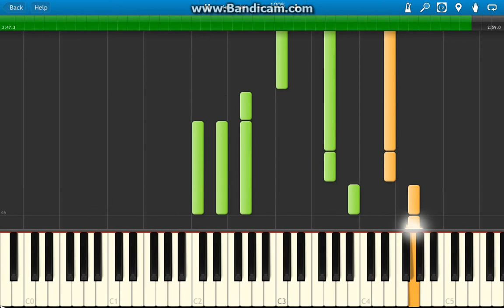Heartstring - Secret Garden (Synthesia)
My transcription, played on synthesia. The violin sounds terrible.